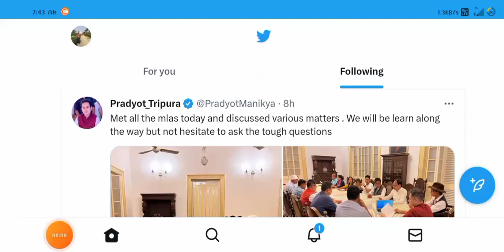BUBAGRA MIYA O TIPRA MOTHA NI 13 MLA's BAI MALAI TAMO KOK NO DISCUSSED KHAILAIKHA? 🤔